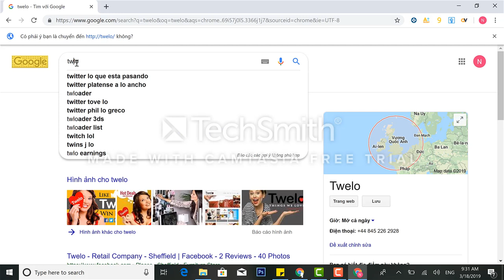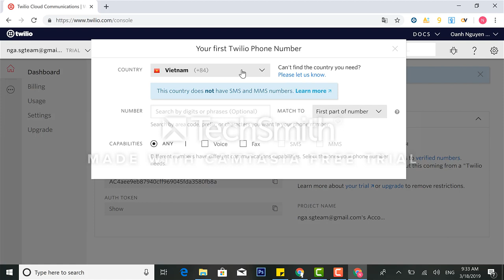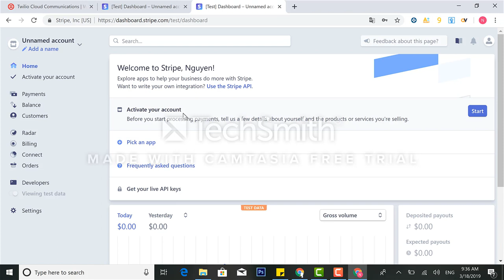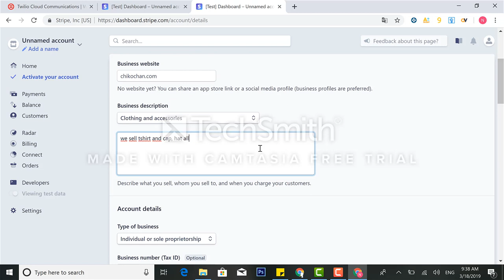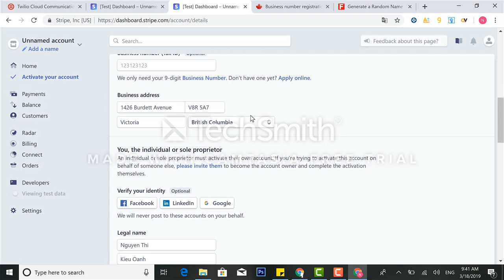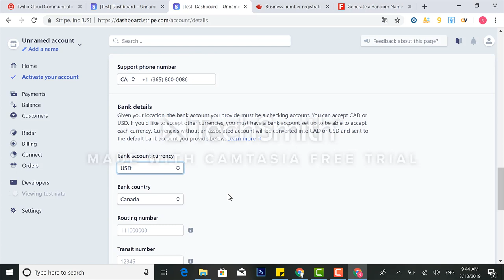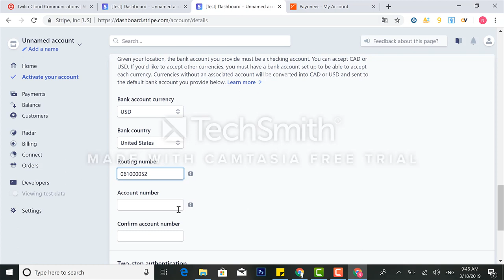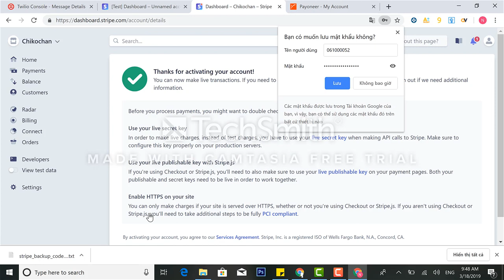dk stripe canada